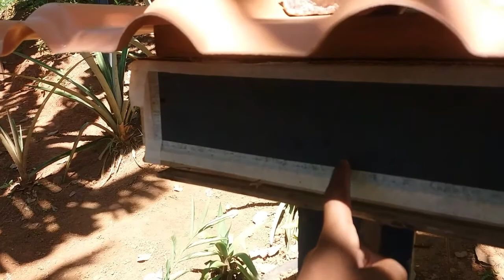revoada de abelha Jataí